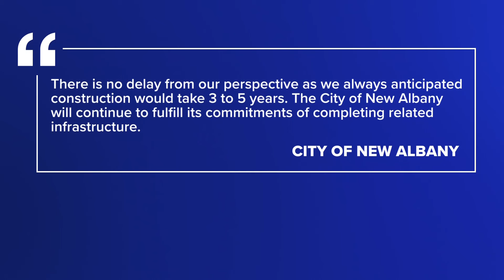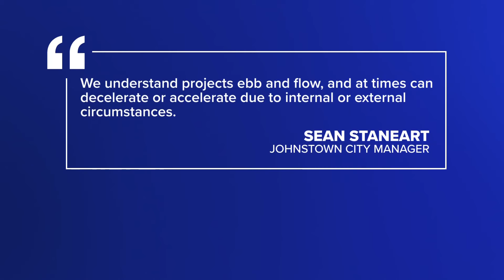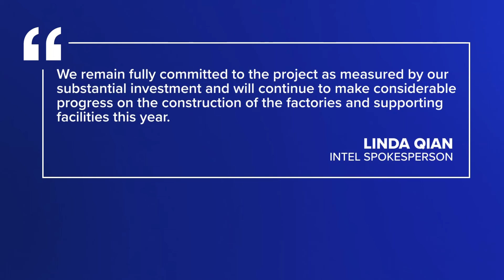Intel delaying timeline on construction of Licking County manufacturing facilities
The city of New Albany said there is no delay from its perspective because they expected construction to take three to five years.